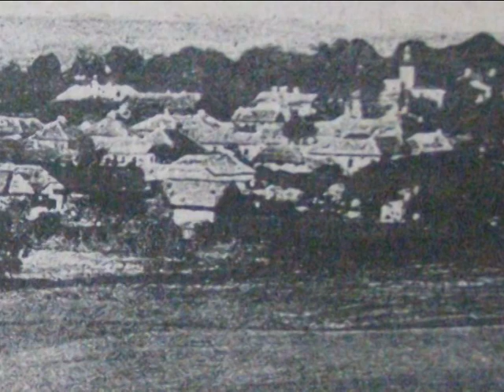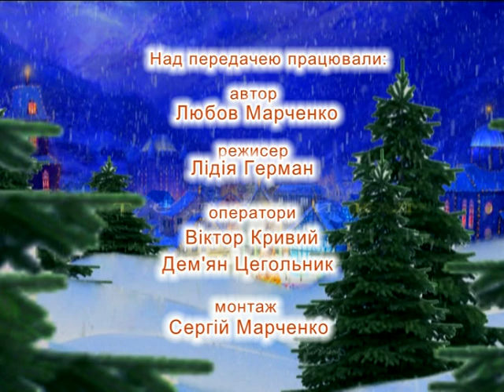Вулиці рідного міста Чорний острів